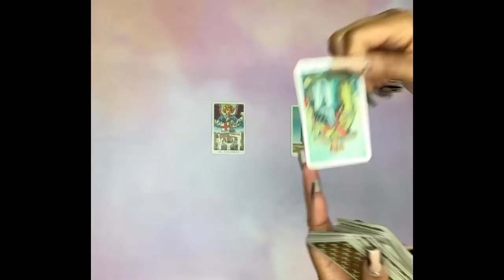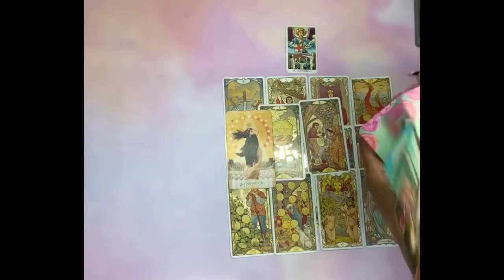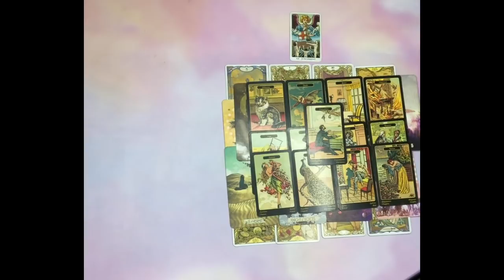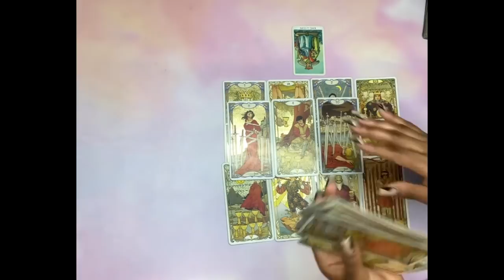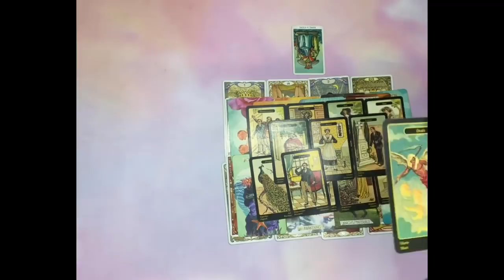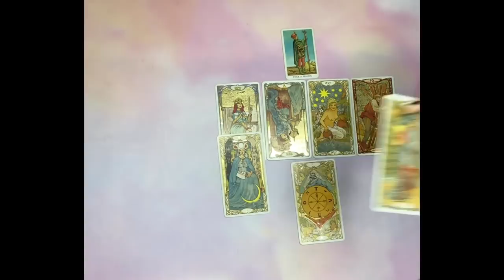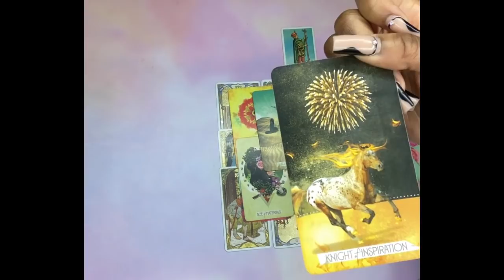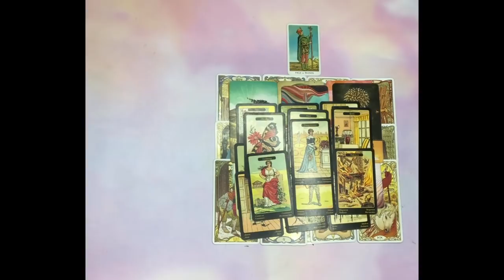WHO’S KEEPING TABS ON YOU?AND WHY?🤫👀😯|🔮PICK A CARD🔮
Who’s keeping tabs on you, and why? Please keep in mind this is a general reading, it may or may not resonate with you. Take what does and leave the rest.🤗

Hi Guys

You can follow me on

Toronto, On
M4H 1C1

Tarot Deck Used:
🃏The Gypsy Oracle Deck

Timestamps ⏳
Pile selection 01:43
Pile 1 02:09
Pile 2 16:31
Pile 3 31:03